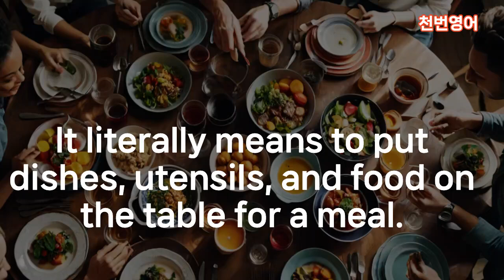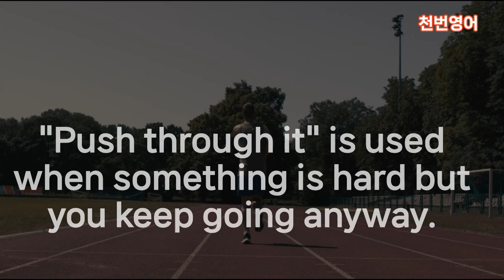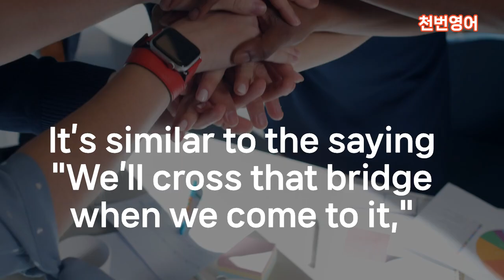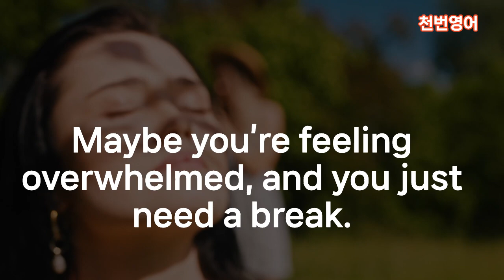[원어민영어]세단어 표현 10 문장 9확장 영어설명 이해 및 비슷한 표현 3개 추가